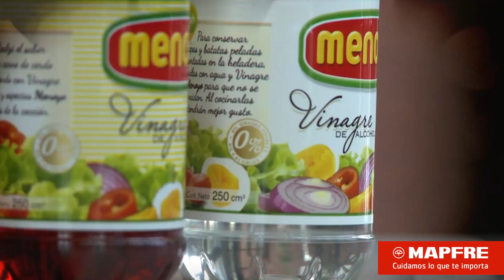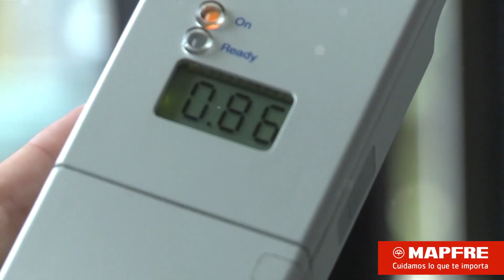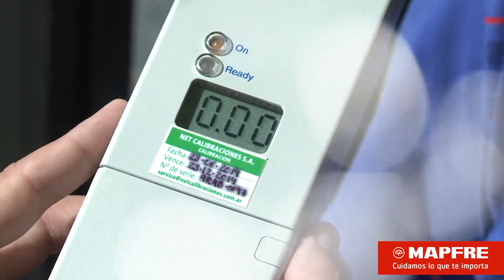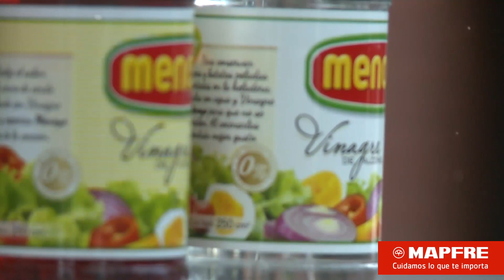Mitos sobre el consumo de alcohol al volante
Muchas personas utilizan varios elementos como comer ensalada con vinagre, utilizar dentífricos consumir caramelos mentolados con el fin de disimular la alcoholemia positiva. Existe la creencia de que usando alguno de estos métodos, el grado de alcoholemia da cero. ¿Será cierto?

¡Movilízate seguro!